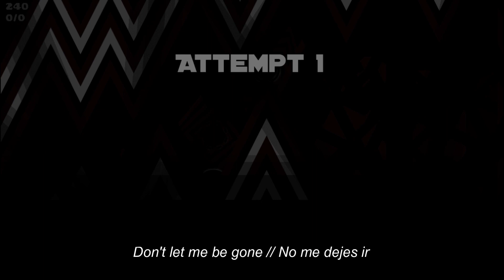[EXTREME DEMON] "Goner" Sub ENG/ESP by Nightning | Geometry Dash (Showcase)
"Goner" Extreme Demon Showcase.
fue divertido hacer este showcase y decidí agregarle subtitulos, lo disfruté al ser una canción que significa tanto para mí.